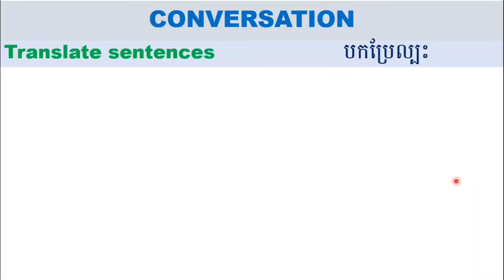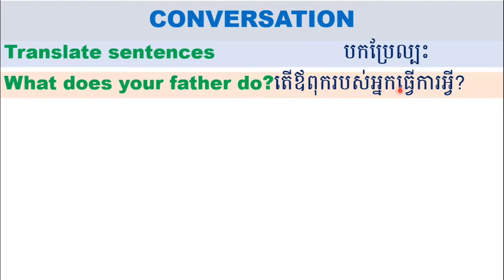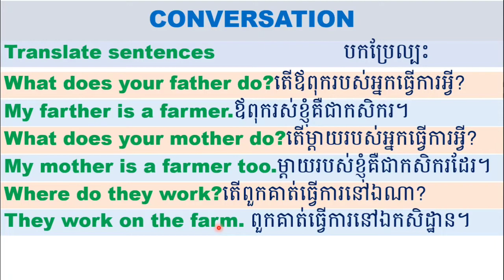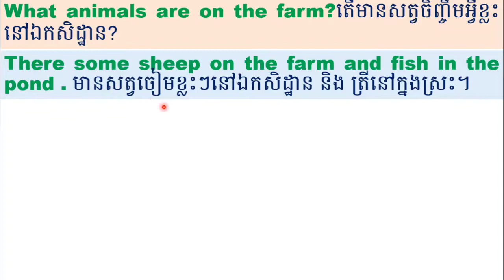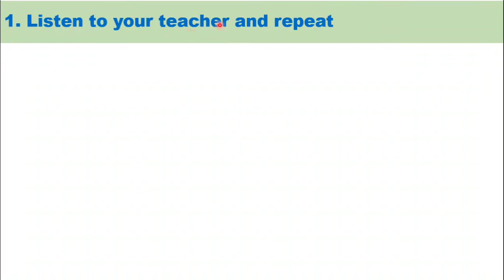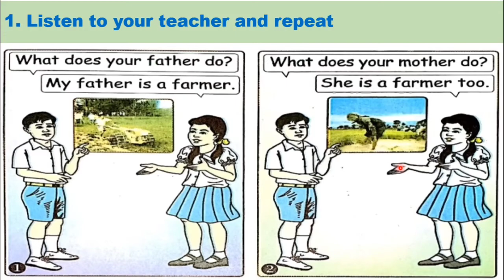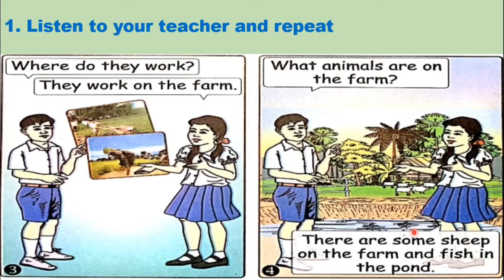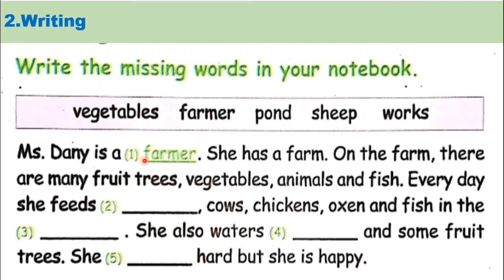English grade 5: Unit 1 Working on the farm# B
Hello everyone today we learn English grade 5 Unit 1 Working on the farm B.